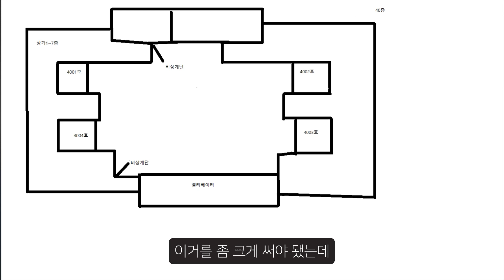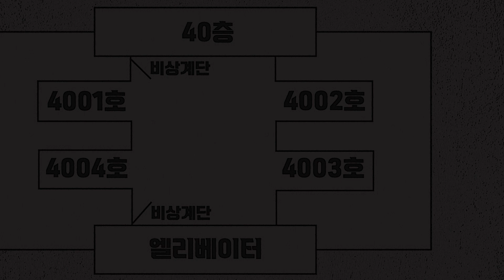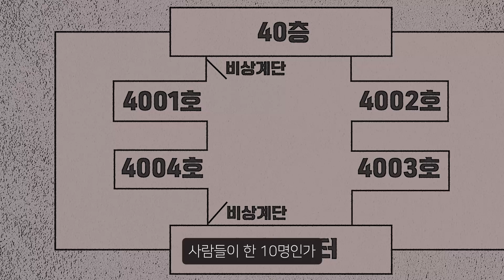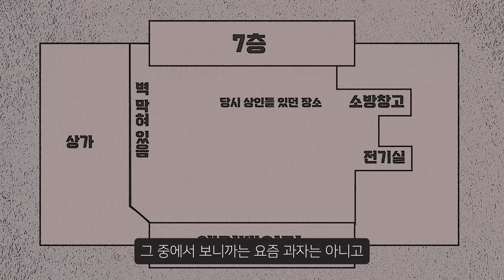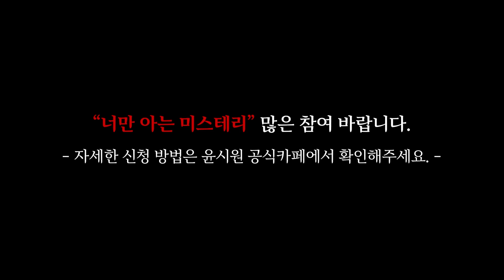[시청자 공포사연] 절대 들어갈수 없는 구역 유령상가 [너만아는미스테리한이야기│시청자사연│공포라디오│무서운이야기│미스테리│너아미]